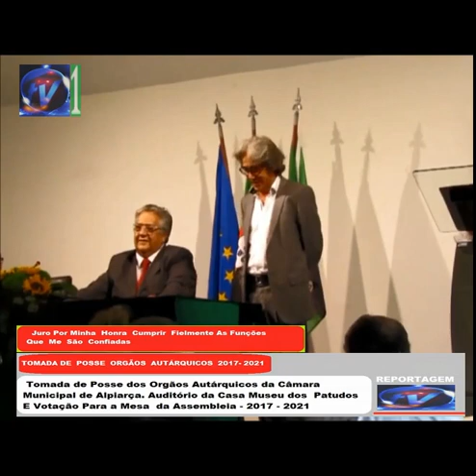FILME 332 TOMADA DE POSSE DOS ORGÃOS AUTÁRQUICOS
Canal Alpiarça tv  IMAGENS  EXCLUSIVAS  DA  CERIMONIA  DA TOMADA  DE  POSSE  DOS  NOVOS  ORGÃOS  AUTÁRQUICOS   A   CÂMARA   E  ASSEMBLEIA  MUNICIPAL  DE  ALPIARÇA.  MANDATO  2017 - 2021  IMAGENS  Alpiarça tv  1. Parte